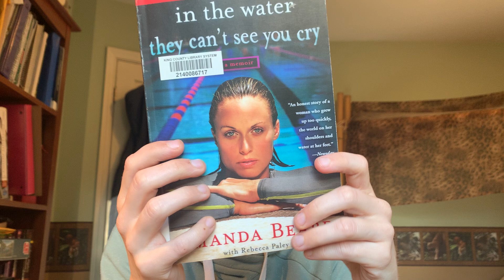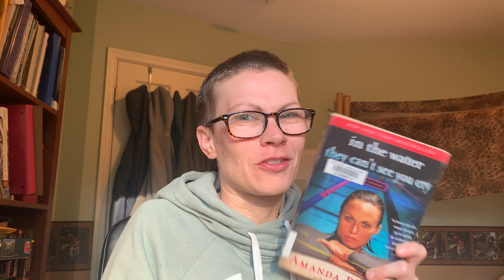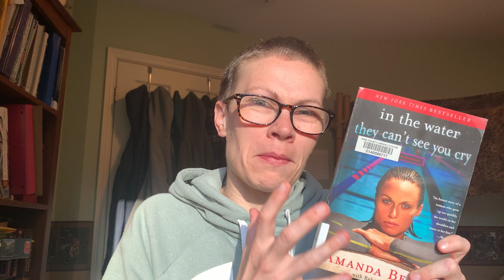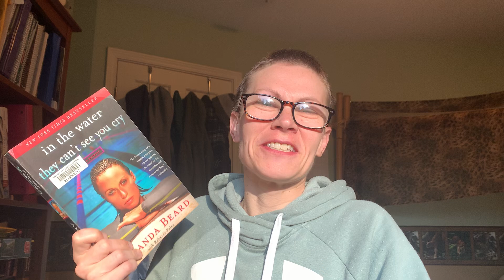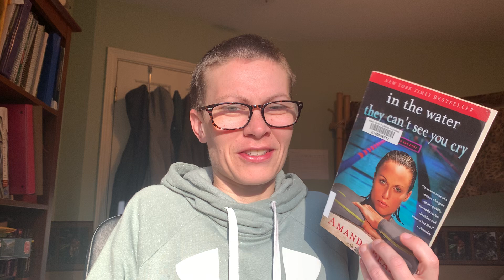Notes from my 2022 reading of "in the water they can't see you cry" by Amanda Beard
Here I talk through my book and reading notes for my 2022 reading of an autobiography/memoir by swimmer Amanda Beard: "in the water they can't see you cry: a memoir" by Amanda Beard with Rebecca Paley (2012; April 2013 Gallery Books edition - paperback; ISBN: 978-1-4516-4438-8). I read the book in 2022 (approximately January/February), and revisit here what I remember from my reading as of when this video was filmed on Saturday 11 May 2024.

0:00 - Introduction.
3:54 - Book notes (including construction and design).
5:21 - Reading notes.
7:52 - Conclusion.

Here are links to a few related items on this channel (Tanis Leonhardi):

Filmed by me (Tanis Coralee Leonhardi) in Shoreline, Washington State, United States of America starting at 7:08 a.m. on Saturday 11 May 2024. Uploaded by me (Tanis Coralee Leonhardi) and premiered (published here on YouTube, Seattle time zone) 11 May 2024.